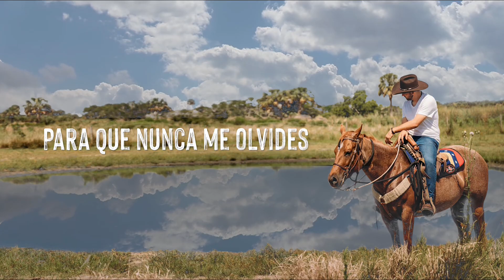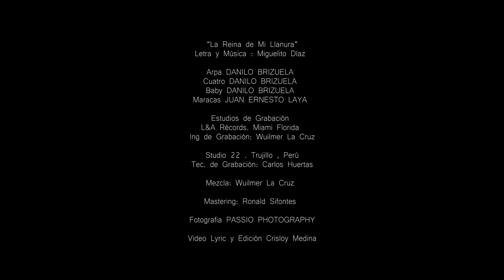La Reina de Mi Llanura - Miguelito Díaz (video lyric)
Letra y Música : MIGUELITO DÍAZ, Arpa: Danilo Brizuela, Cuatro: Danilo Brizuela, Baby Bass: Danilo Brizuela, Maracas: Juan Ernesto Laya, Estudios de Grabación: L&A Récords. Miami Florida, Ing de Grabación: Wuilmer La Cruz. Studio 22 . Trujillo , Perú Tec. de Grabación: Carlos Huertas. Mezcla: Wuilmer La Cruz, Mastering: Ronald Sifontes, Fotografia Passio Photography, Video Lyric y Edición Crisloy Medina.